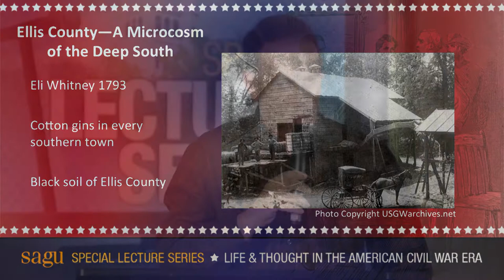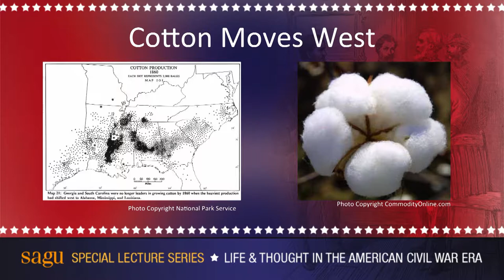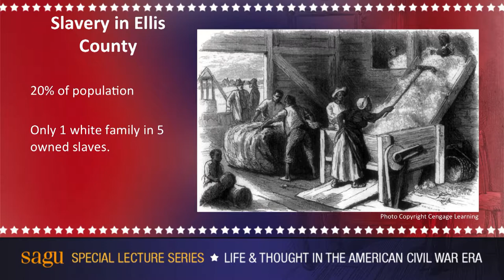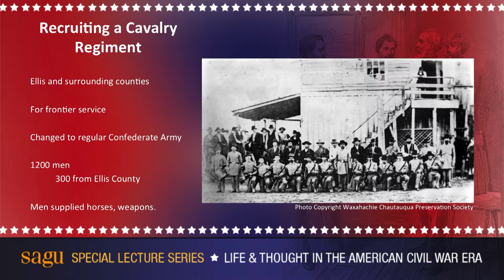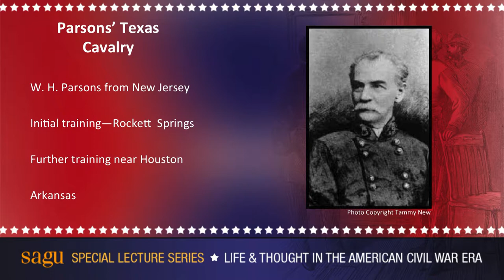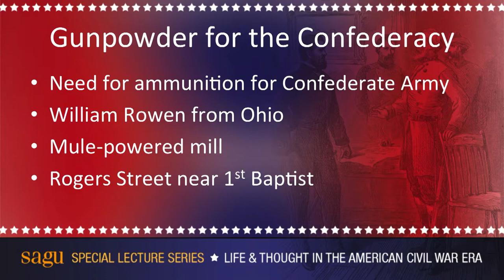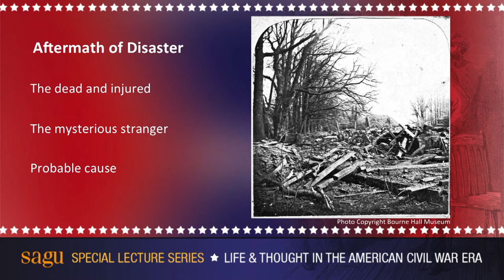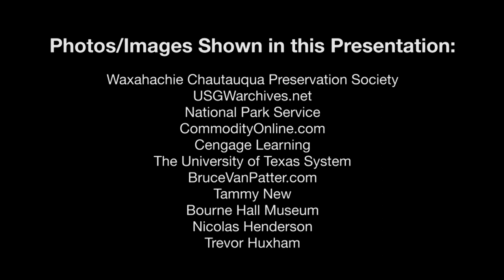The Civil War in Texas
A House Divided - Session 6:
Dr. Loyd Uglow discusses the impact the American Civil War had on Ellis County.

Southwestern Assemblies of God University is a private Christian university located in North Texas near Dallas and Fort Worth. SAGU offers more than 60 Christ-centered academic programs - associates, bachelor's and master's and doctorate degrees in liberal arts and bible and church ministries.